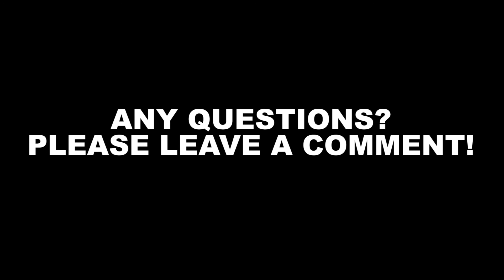How to Install & Terminate a 25-Pair Cable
HSM IT Services